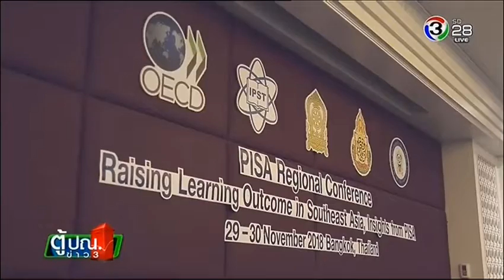สสวท.จัดงานสัมนายกระดับการเรียนรู้ในเอเชียตะวันออกเฉียงใต้ หรือ Pisa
สถาบันส่งเสริมการสอนวิทยาศาสตร์และเทคโนโลยี หรือ สสวท.จัดสัมมนา การยกระดับการเรียนรู้ในเอเชียตะวันออกเฉียงใต้ หรือ Pisa เพื่อประเมินคุณภาพระบบการศึกษาของประเทศ